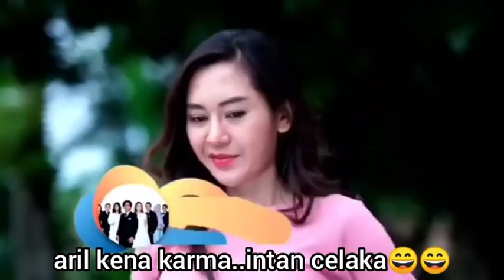FOTOSHOOT RANGGA AZOF COCO SIANG NI DI MULAI. SAMUDRA CINTA 25OKT PASUTRI MAKIN MESRA,ARIL MENDERITA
NIH COCONYA LG OTW KE TMPT FOTOSHOOT. SIAP2 BENGEK. DIANY AJA UDH SENYUM2 HAPPY BAKAL FOTO AMA INISIAL R:

Vitamin Kmrn Ada Di Haizof Mvp. Selamat Menikmati Liburan Weekend. Kabar Bahagia Hadir lagi. pastinya pada nungguin fotoshoot Haico ama Inisial R yaitu rangga azof kan. Foto shoot dari akang Rio Motret untuk Haico dan azof akan di laksanakan Minggu Siang Ini. Updateam Terbarunya nanti Akan di Sajikan semuany Jika Uda Selesai Foto shoot yaa. haico azofnya masih Persiapan sekarang🤗😍😍. gmn haizof.. uda kebayang uwunya Azof Dengan Haico memakai Pakaian dari Fotografer Rio Motret..dan Berpose ala2 yg uwuu banget😄😄🤟🤟🤟. pokoknya sorean ntr bisa di liat hasilnya.

Trailer Samudra Cinta Minggu Malem Ini. bucin dan Kusut semakin Mesra Bareng Mentari. Bucin meluk Kusut Dari Belakang. Sementara Aril akan sedih berteriak karna keadaan Intan Yg mengenaskan. Semakin seru Malam Ini. Intinya Weekend Ini akan Bnyk Vitamin Dobel2. tapi setelah Mereka Fotoshoot siang. Sore Yaaa bakal Banyak Yg bikin Mata Melek. oksigen bertubi2. Sementara Nikmatin Dulu Aja Vitamin2 yg ada Dan trailer Malam Ini. Salam Metal Haizof🤗🤗😍😍😍.